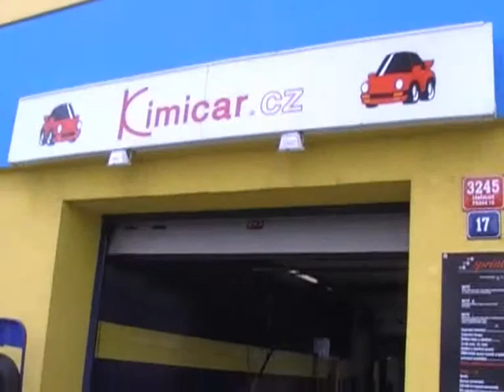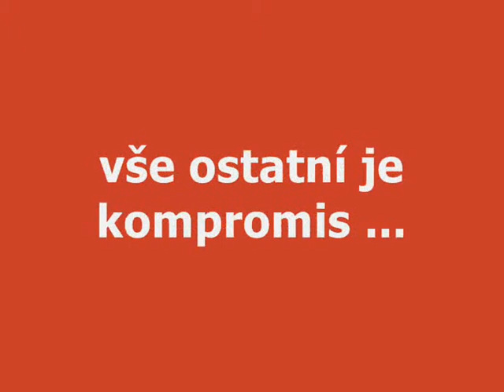Kimicar CZ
Italská autokosmetika prověřená profesionály. Vše ostatní je kompromis.